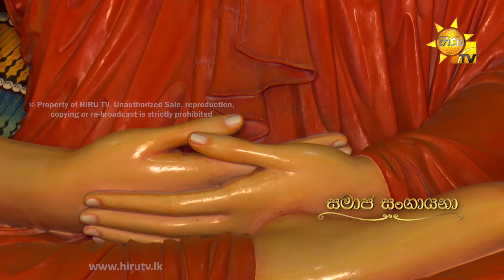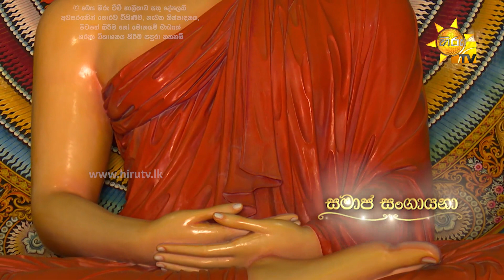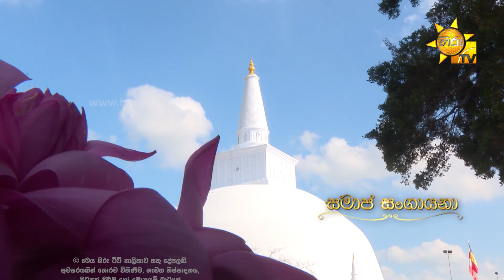Hiru TV Samaja Sangayana - Sathi Aga | EP 185 | 2022-07-02